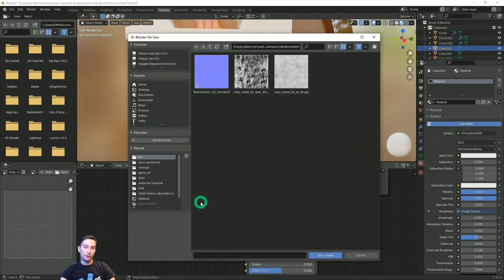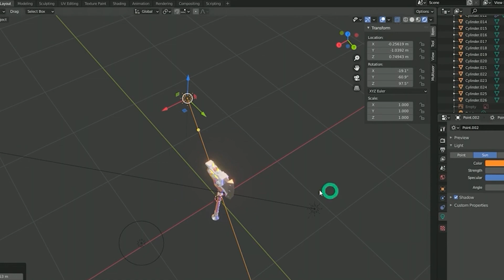ВОТ ЧЕГО МЫ ЖДАЛИ! Встреча с Древними Богами! // Новый сюжет - Dragonflight